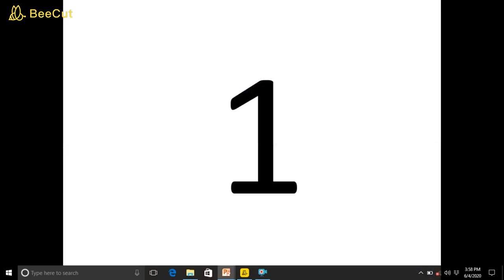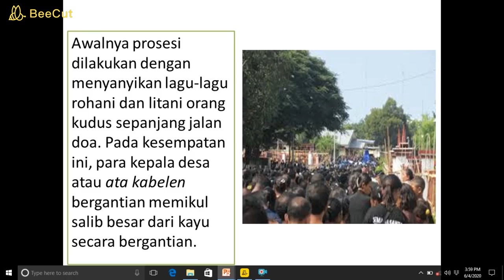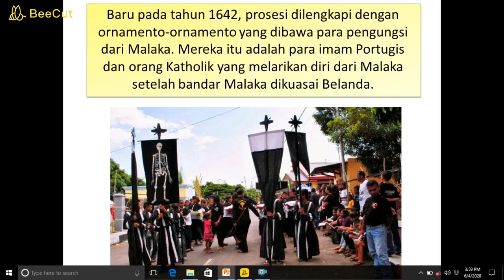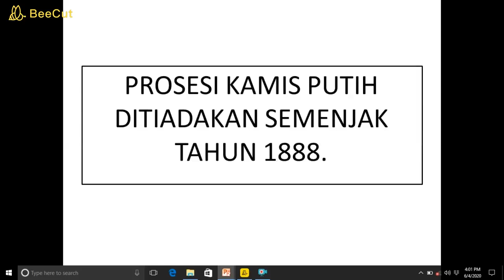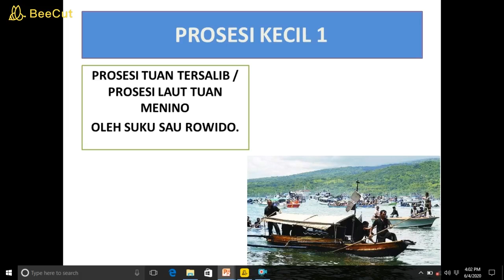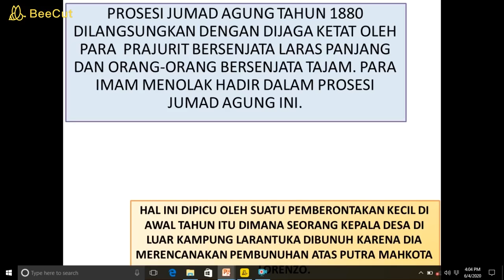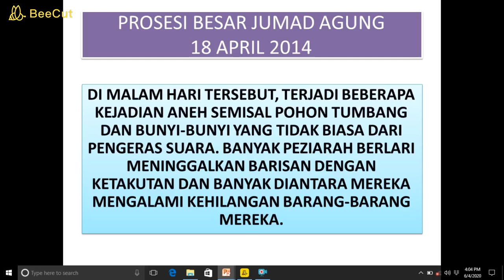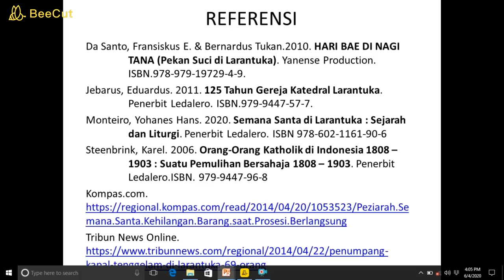9 FAKTA YANG PERLU KALIAN KETAHUI TENTANG PROSESI SEMANA SANTA DI LARANTUKA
Video ini berisi 9 fakta sejarah yang mungkin saja banyak orang tidak  menyadari bahwa mereka mungkin belum tahu tentang prosesi semana santa di Larantuka.
Fakta-fakta itu berhubungan dengan waktu ketika pertama kali prosesi dibuat, jenis-jenis prosesi, mengapa prosesi kamis putih ditiadakan, pemindahan prosesi jumad agung dari siang hari ke malam hari, serta fakta dibalik penyelenggaraan beberapa prosesi yang sempat terekam oleh sejarah.